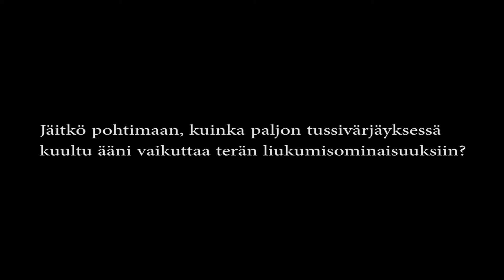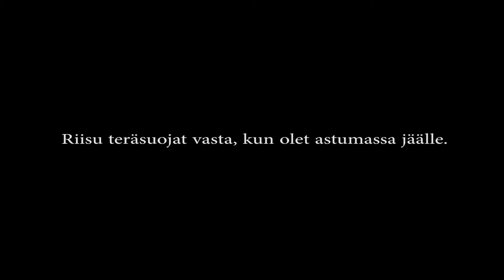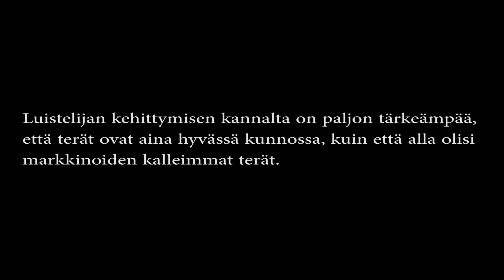Likaiset teräsuojat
Luistimista kannattaa pitää huolta. Pese teräsuojasi riittävän usein!